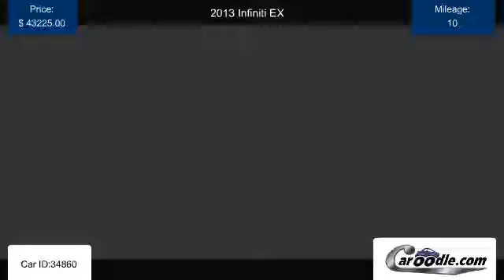Used 2013 Infiniti EX for sale in WestministerCA